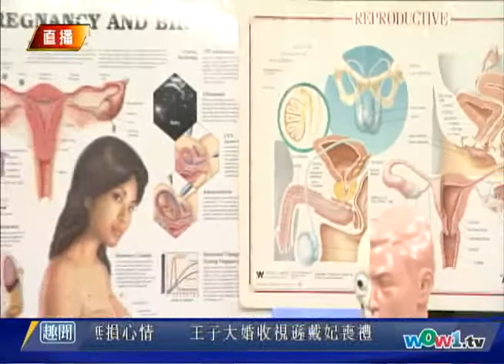Wow TV 晨早360 不孕不育 0502 （粵）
劉家威-中醫師